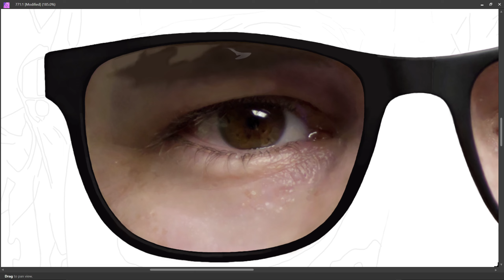PART 135 - LEFT EYE || SELF PORTRAIT || DIGITAL PAINTING